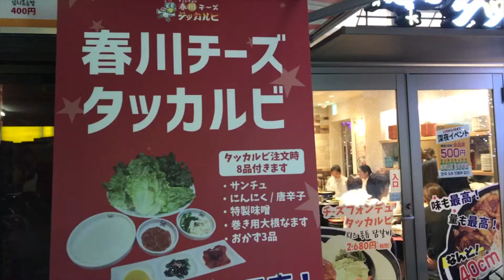新大久保「春川チーズダッカルビ」食ログ2017